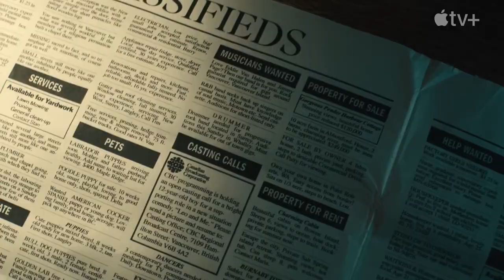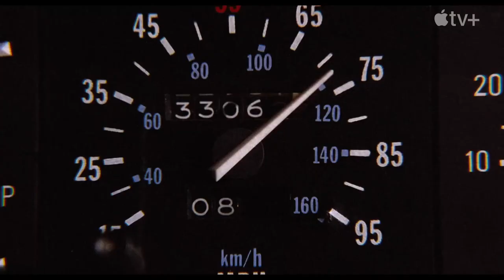STILL: A MICHAEL J. FOX Full MOVIE Review (2023) Apple TV Plus Original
STILL: A MICHAEL J. FOX Full MOVIE Review (2023) Apple TV Plus OriginalPatreon with Chris & Ruben

Follows the life of beloved actor and advocate Michael J. Fox, exploring his personal and professional triumphs and travails, and what happens when an incurable optimist confronts an incurable disease.

I published a kid's picture book about a little ninja:

✅ Help support me:
The Ruby Tuesday Merch!:

Nicolas Cage Ratings Explained:
5 - Nic Cage in - Lord of War
4 - Nic Cage in - Leaving Las Vegas
3 - Nic Cage in - Pig
2 - Nic Cage in - Con Air
1 - Nic Cage in - The Wicker Man Remake
0 - Nic Cage in - Left Behind